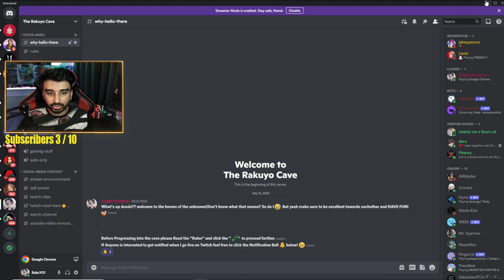PrikuYO! Plays Castlevania: Symphony Of The Night (JP Ver.) | Part 6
This was my second attempt at playing Castlevania: Symphony Of The Night and this time I played it with the intent on getting through it and My God this game is AMAZING!! Just simply AMAZING!!!